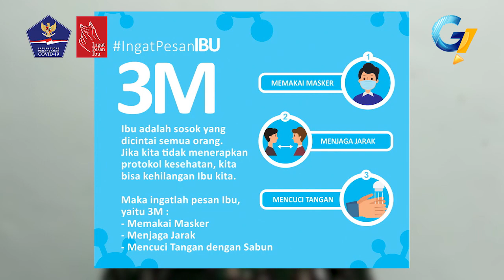Himbauan Protokol Kesehatan oleh Pelda Taesir Danpos Selaparang